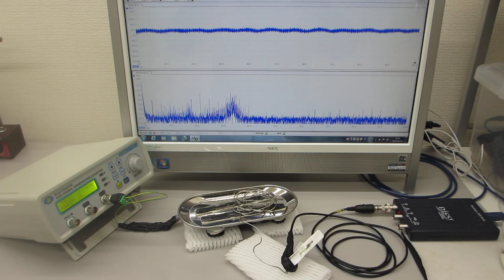超音波による表面弾性波の相互作用を測定確認する実験（ultrasonic-labo）